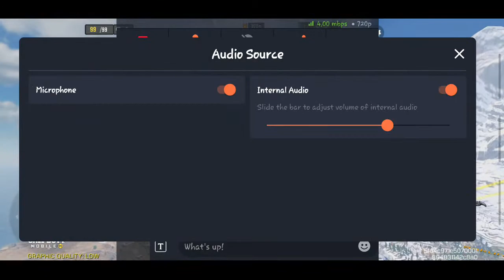Call of duty mobile live stream🔥🔥